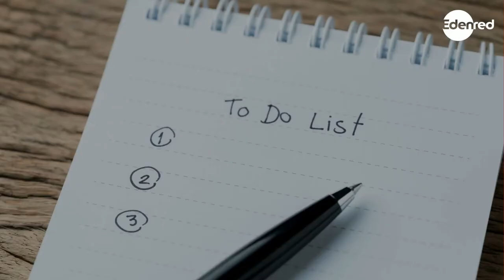Apprendre à se déconnecter en télétravail : 5 conseils à suivre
Pour préserver l’équilibre entre sa vie professionnelle et sa vie privée, il est vital de s'imposer de temps de repos. Voici 5  conseils pour apprendre à se déconnecter en télétravail.